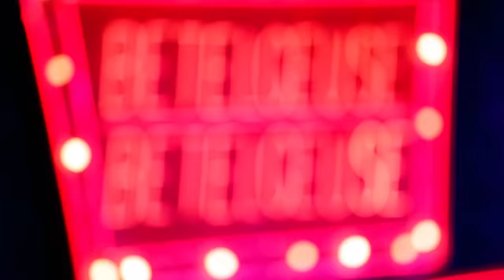“A jaw-dropping funhouse!” | Beetlejuice The Musical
Get Orchestra Seats from $69 during January and February performances! But hurry… tickets are going faster than you can say Beetlejuice, Beetlejuice, Beetlejuice! now.

"A JAW-DROPPING FUN HOUSE!" -The New York Times

The ghost-with-the-most comes to life on stage in this hilarious new musical based on Tim Burton’s dearly beloved film. Directed by Alex Timbers (Moulin Rouge!), BEETLEJUICE tells the story of Lydia Deetz, a strange and unusual teenager obsessed with the whole “being dead thing.” Lucky for Lydia, her new house is haunted by a recently deceased couple and a delightful demon with a real zest for life. When Lydia calls on Beetlejuice to scare away anyone with a pulse, this double-crossing specter will show his true stripes. Starring a cast of Broadway's biggest talents — and even bigger sandworms — BEETLEJUICE features eye-popping sets, jaw-dropping choreography, and a score that’s out of this (Nether)world. Get tickets now to the funniest musical this side of the other side.